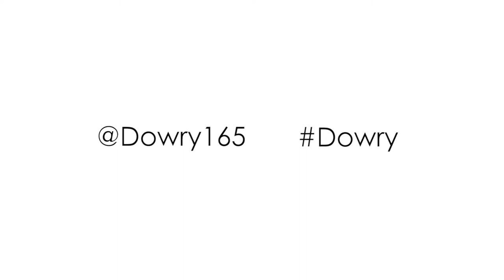HARRY DORGU DOWRY FINALE PSA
HARRY DORGU who plays RICHIE on DOWRY has a special announcement about the upcoming Series One Finale!

DOWRY is created and showrun by Victor Sanchez Aghahowa and shows on EbonyLife TV DSTV Channel 165